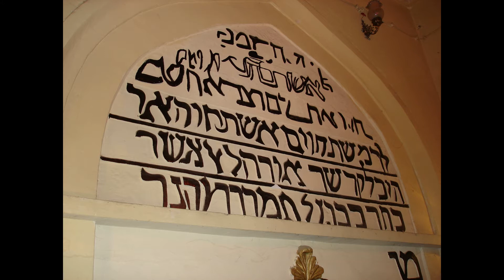Reise durch West Iran (1) - رحلة سياحية في غرب ايران - Tourist trip in western Iran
Es befindet sich in den Felsen geschlagenen, achämenidischen Schrifttafeln Ganj Nameh (Schatzbuch) in einem malerischen Tal des Alvand-Gebirges unweit von Hamadan. In Hamadan gibt das Mausoleum des berühmten Arztes und Philosophen Avicinna, das Grabmals von Esther und Mordekhai in der Altstadt und das Grabturms Gonbad- e Alavian.

Man sieht den Resten von Anahita-Heiligtum in Kangavar. Weiter nach Bisotun zum Siegesrelief König Darius des Großen.

den Felsgrotten gibt es in Tag-e Bostan mit den sasanidischen gut erhaltenen.